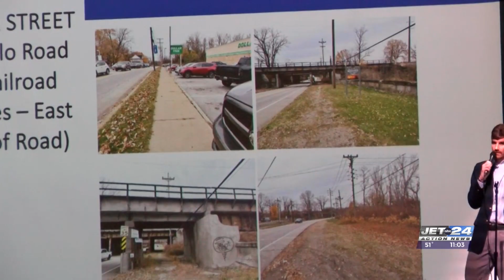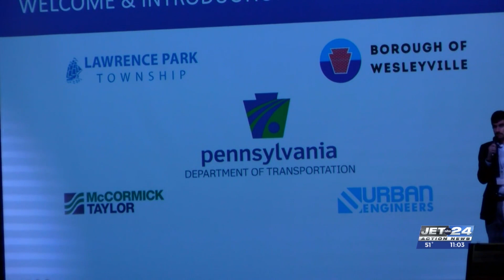Community leaders voice approval of potential trail proposed by PennDOT